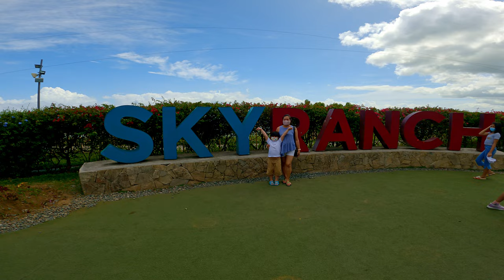Sky Ranch Tagaytay, Philippines [4K]